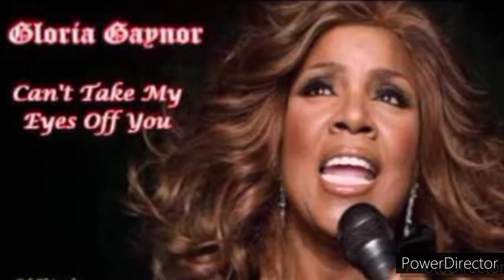Can t Take My Eyes Off You by Gloria Gaynor Cover by Janeph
Please enjoy my cover of the song Can't take my eyes of you by Gloria Gaynor. The song that you can hear in every party..why not??? I love the beat and meaning of this song😊